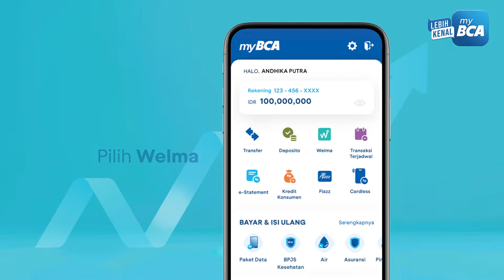Cara Membandingkan Reksa Dana di myBCA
GoodFriends, sebelum membeli Reksa Dana sebaiknya kamu membandingkan produk Reksa Dana untuk mengetahui produk mana yang memiliki kinerja yang lebih baik. Perbandingan Reksa Dana disarankan dilakukan antar Reksa Dana dalam kategori sejenis, agar lebih setara.

Tonton video ini untuk tau cara membandingkan Reksa Dana di myBCA!

X: @GoodLifeBCA | @XpresiBCA | @BankBCA | @KartuKreditBCA | @HaloBCA